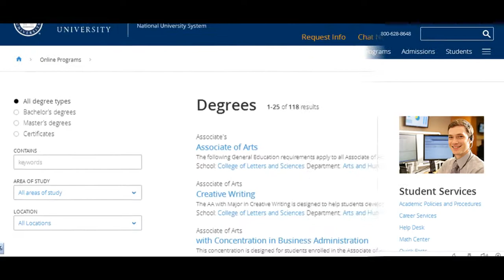48. Best Online Bachelor's Programs in USA